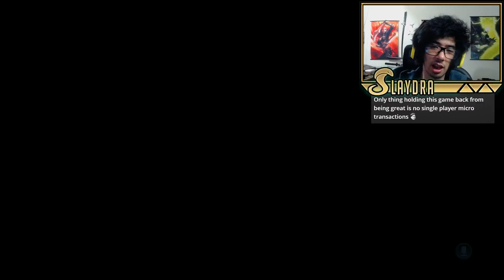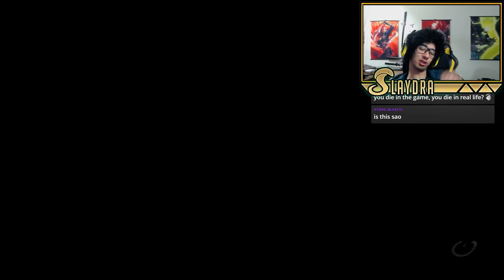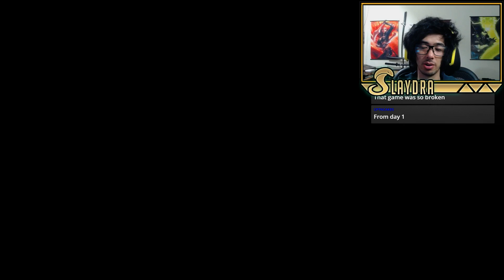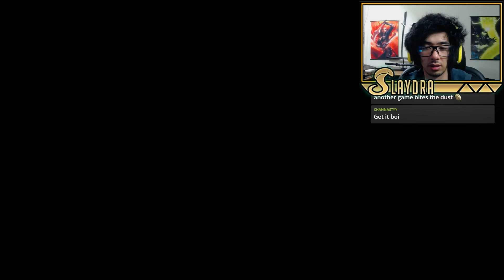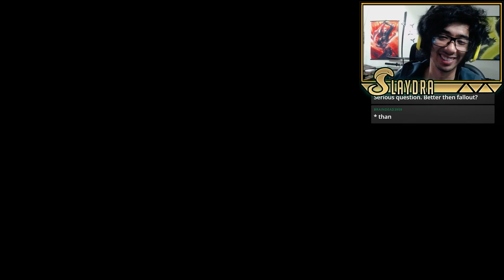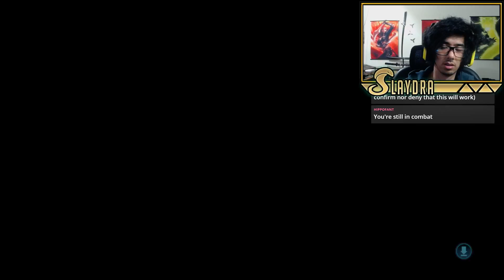Lets Play Mass Effect Andromeda Part 10